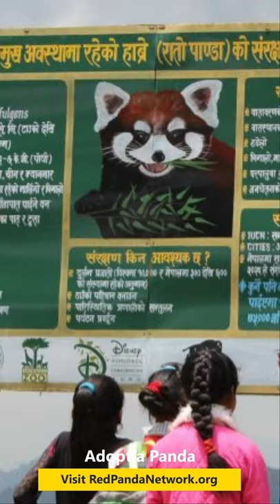Red Pandas - Cute But Not Cuddly * Don't Make Good Pets *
Red Pandas are one of the cutest animals on the planet.  They are a threatened species dependent on the bamboo forests of the Himalayas for their survival.
for information on how you can help save this charismatic species.

The Red Panda is a unique vegetarian carnivore that feeds almost entirely on bamboo.  For more information on the biology of the Red Panda,